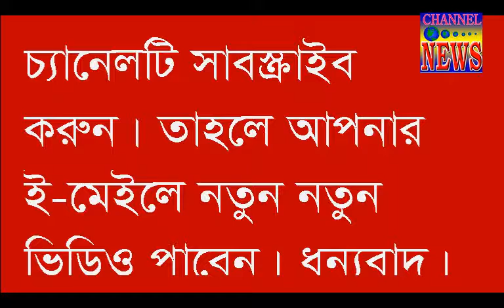Tangail Mahamudur Rahman News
Today Journalist Mahamudur Rahman Court in Tangail. he is editor of the national daily newspaper ammar desh.he face his case in tangail court for his bell.